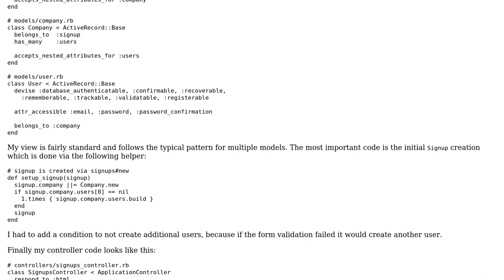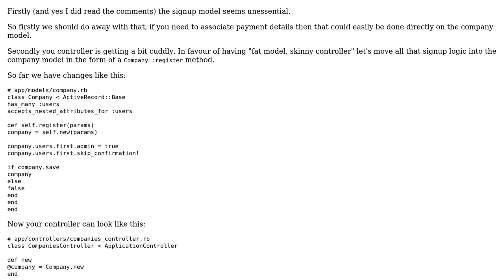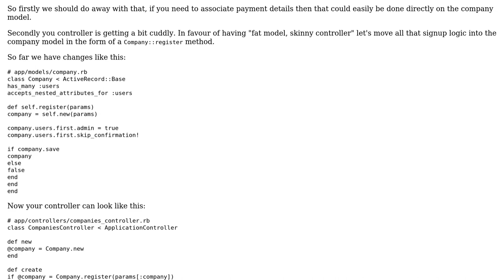Cleaning up a multi-model view in Rails3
With thanks & praise to God, and with thanks to the many people who have made this project possible! | Content (except music & images) licensed under CC BY-SA | Music | Images & others | With thanks to user thomasfedb user Gavin Miller and the Stack Exchange Network Trademarks are property of their respective owners. You are responsible for your own actions.